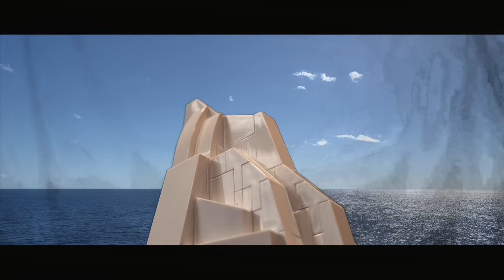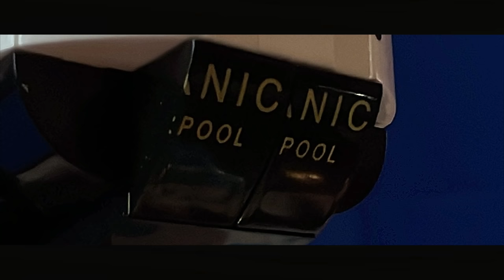Sinking of the Titanic? | Stop Motion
Over 110 years ago, Titanic sank. The End.

Get your own Titanic and other ships today!
Titanic 1:450 Executive
Titanic 1:450 Standard
Titanic 1:300

Do you want to show some support for TreeBark?

Follow TreeBark!
*THESE ARE SHORT FILMS - NOT DOCUMENTARIES - Creative Liberties may have been used.*

*Comments Section Notice: Due to bots spamming link(s) (including inappropriate links), I have turned off the ability to post link(s) in a comment.*

Filmed with Stop Motion Studio Remote.
Filmed on Stop Motion Studio Pro.

F.P.S.: 15
Number of Frames: 4,097

Music/Sound Effects:
YouTube Library:

Nearer, My God, to Thee - Conway's Band - 1915